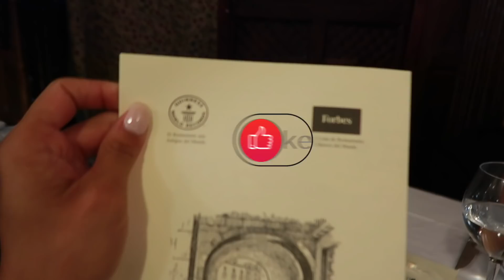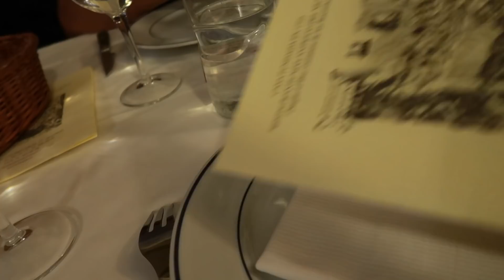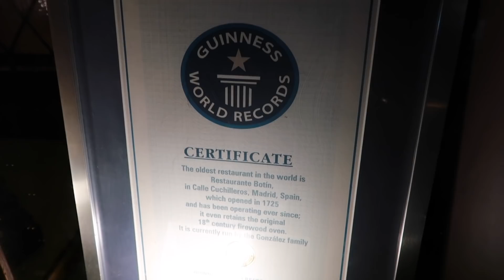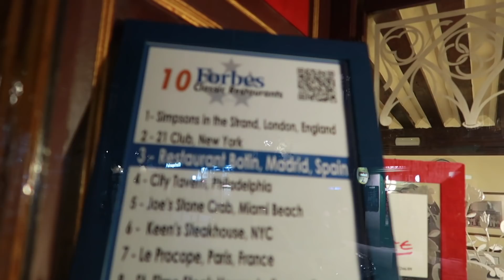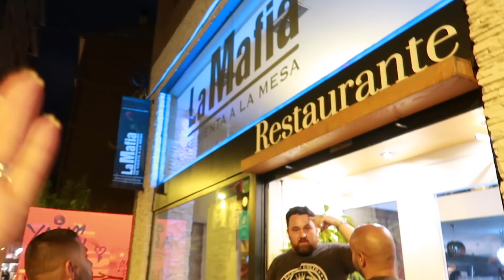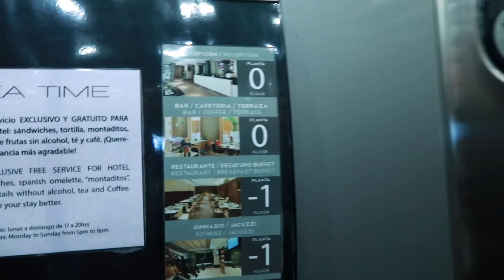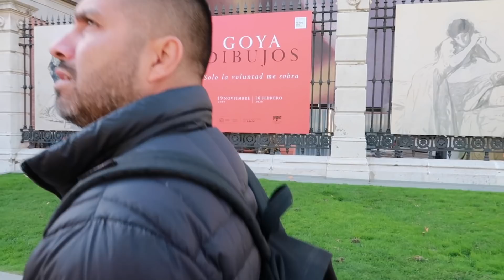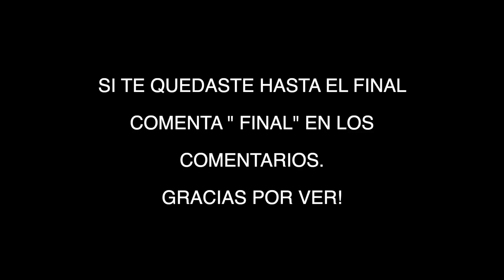VIAJA con NOSOTROS 🇪🇸 Nos vamos a CENAR con una de mis SEGUIDORAS 😌 Sueños MUY RAROS 😫 | vlogs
Gracias por ser parte de mi FAMILIA de VLOGS 🥰

Jackie Delgado
160 W. Foothill Parkway 105